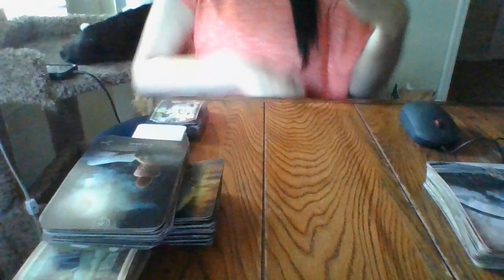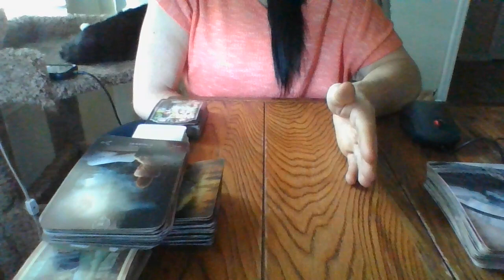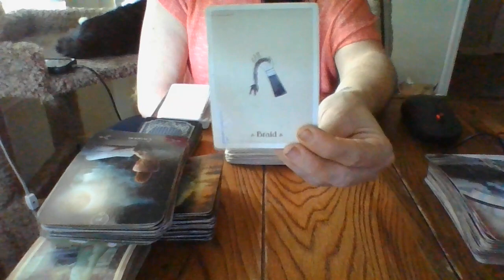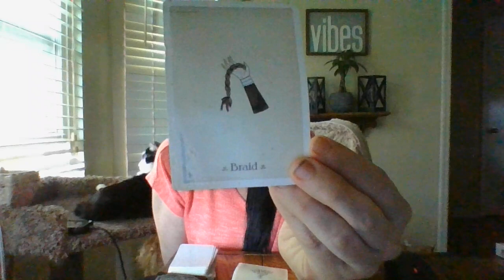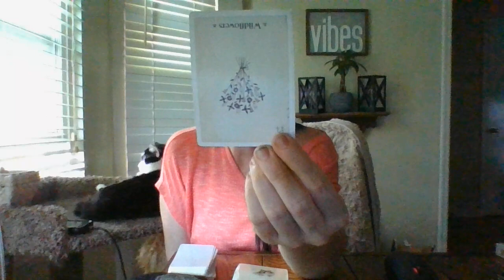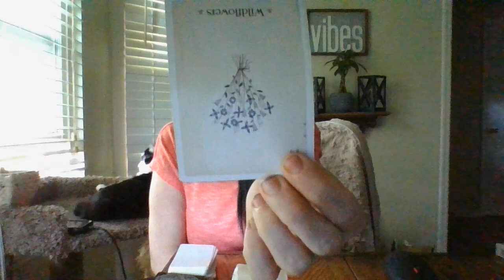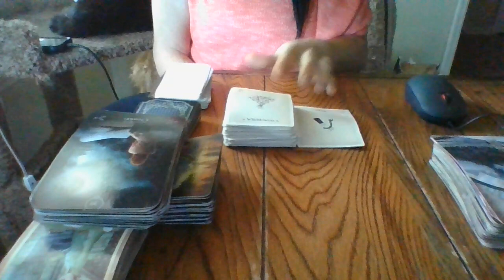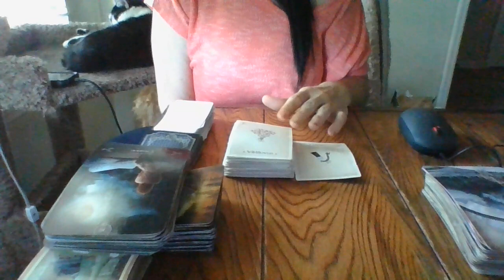5/22- CONFIRMATIONS COMING! DEAD FLOWERS/SNAKES/HIDDEN DARK ARTS ALTER ABOUT TO BE FOUND!